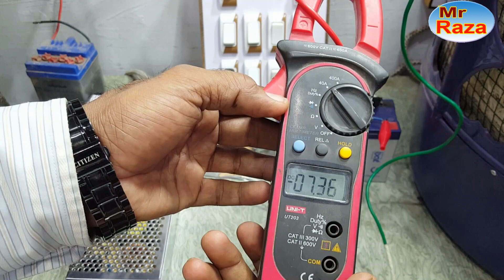Dc room cooler into dc room cooler convert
Doston is video me dc room cooler ko ac me convert kerne ka trika bataya gya ha ,,,,,,,,i hop is video ko dekhne se ap ke knowledge me izafa hoga
video pasand ane pe isse like zaroor kare aur apne dosto ko shear kare aur agar ap ne hamare is you tube channel mr raza ko subscribe nahi kia he to kindly isse subscribe karke bell icon bhi press karde